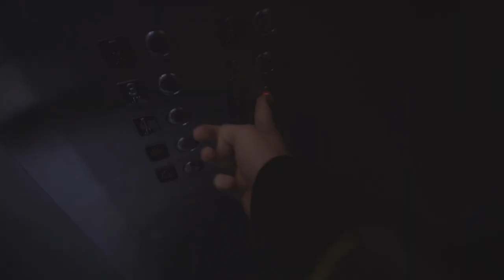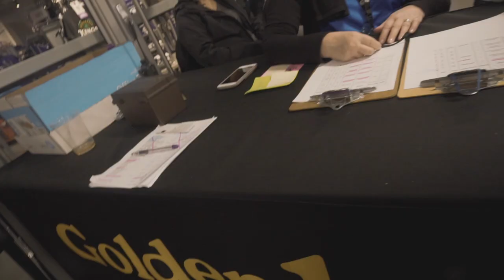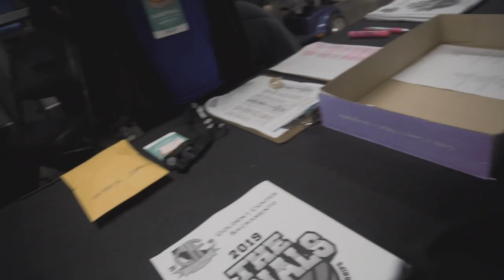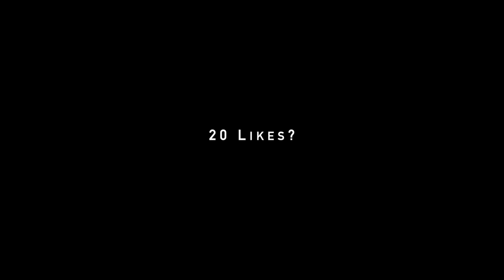How I Met SCOTTIE PIPPEN (feat. Isa Silva, Marcus Bagley) - EP 8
Marvin Bagley, now Scottie Pippen? WHAT IS GOING ON?! This last week has been crazy hahaha. Who's next?